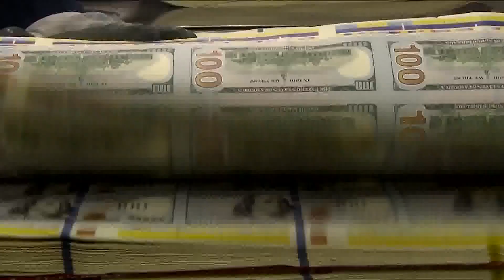Georgia Republican lawmakers to propose eliminating income tax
Georgia lawmakers learned Wednesday how much it might cost to eliminate the state income tax – a proposal a Republican lawmaker said he will make this year.